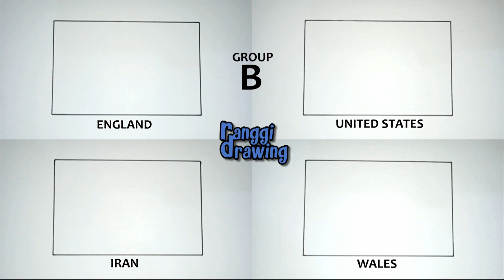How to Draw Group B Country Flags - FIFA World Cup Qatar 2022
How to Draw Group B Countries - FIFA World Cup Qatar 2022.
England, United States of America, Iran, and Wales.
The 2022 FIFA World Cup is scheduled to be the 22nd running of the FIFA World Cup competition, the quadrennial international men's football championship contested by the senior national teams of the member associations of FIFA. It is scheduled to take place in Qatar from 20 November to 18 December 2022. This will be the first World Cup ever to be held in the Arab world, and the second World Cup held entirely in Asia after the 2002 tournament in South Korea and Japan.[a] In addition, the tournament is scheduled to be the last with a 32-team field; the field is slated to increase to 48 teams for the 2026 tournament in the United States, Mexico, and Canada.